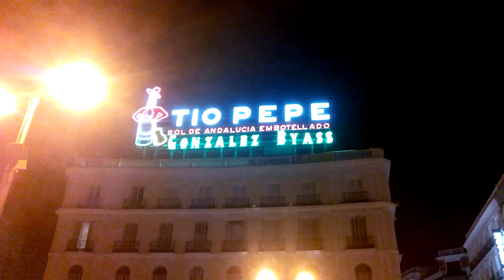En la Puerta del Sol de Madrid Arriesgando mi vida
Se te encogen los huevos pa dentro del miedo. Si encuentro la otra parte del video la juntare a este.